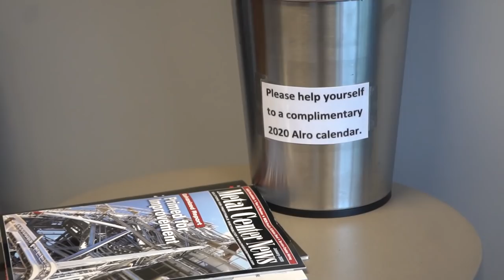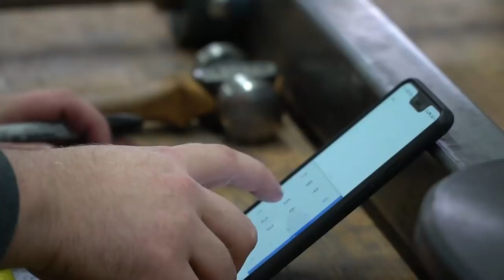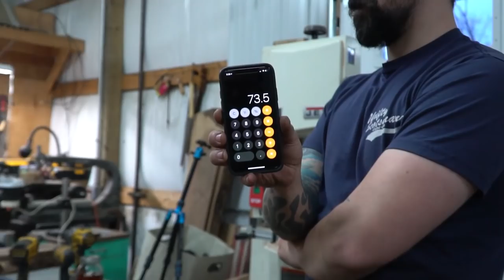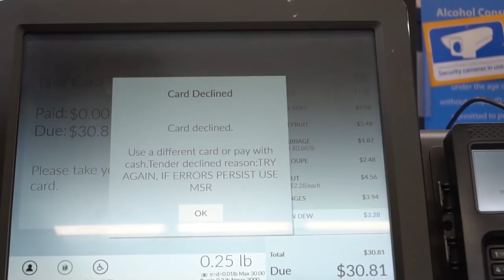Mobile Trebuchet - A modern solution to castle warfare